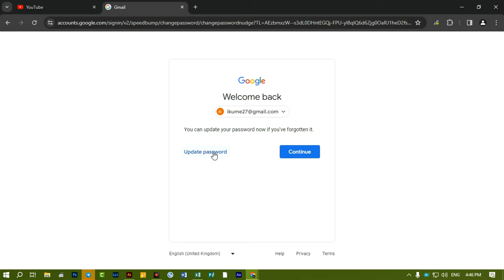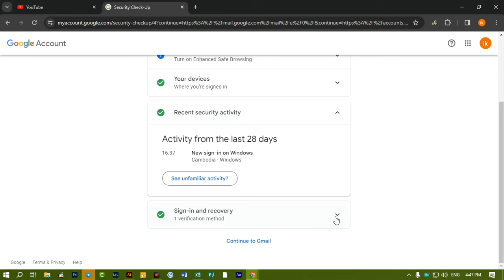ភ្លេច Password Email ធ្វើមិចទៅ? ForgotEmailPassword?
សូមចូលទៅកាន់ តេឡេក្រាម ខ្ញុំបានដាក់កម្មវិធីក្នុងនិង